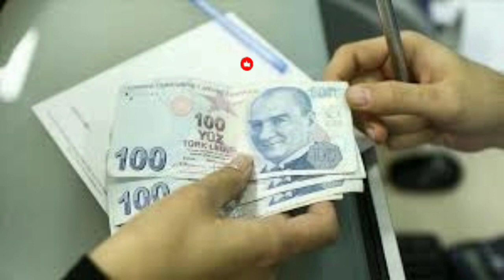Bakan Yanık Açıkladı! Zamlı Sosyal Yardım Ödemeleri Hesaplara Yatırılacak!